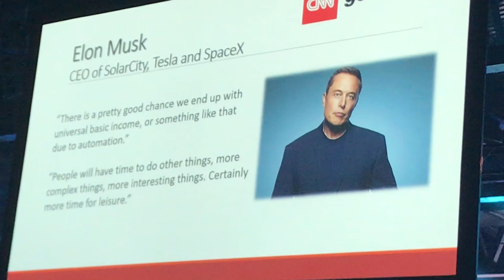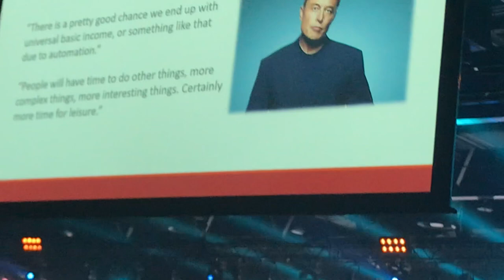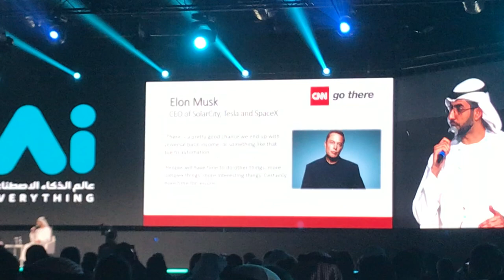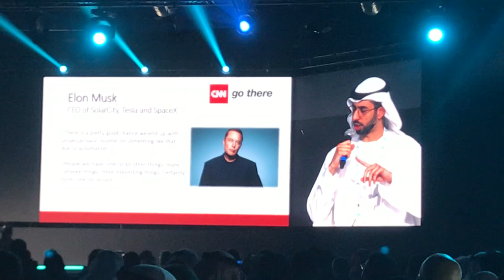The UAE will lead the world in AI!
Omar Sultan Al Olama
Minister of State for Artificial Intelligence

National Programme for Artificial Intelligence, UAE